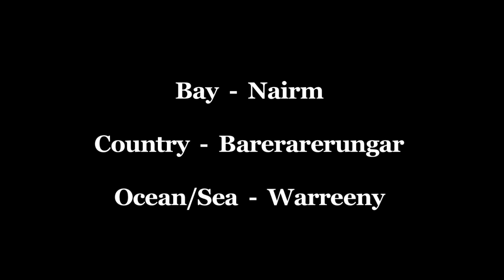My Day on The Boat (Sea Country) Georgia's story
Connecting to Sea Country has been a collaborative effort delivered through VACCA (Victorian Aboriginal Child Care Agency) with Youthworx media, Natalie Davey from Saltwater Projects and the Boonwurrung Foundation . The ideas for this program have been developed over the last seven years of the Two Bays program.